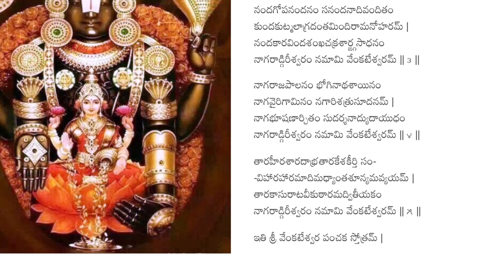Sri Venkateshwara Panchaka Stotram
New version with pdf